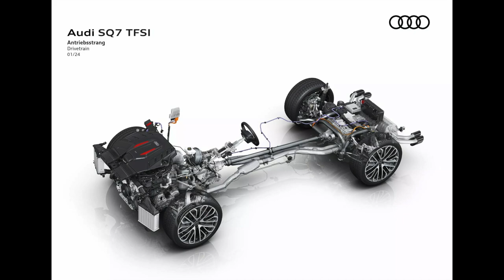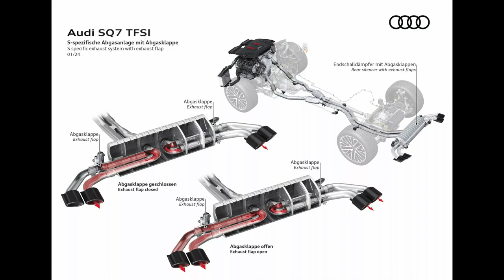NEW 2024 AUDI SQ7 | Powertrains, Interior, Exterior Details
The range-topping SQ7 continues to use the same 500bhp 4.0-litre twin-turbocharged petrol V8 for a 0-62mph time of 4.1sec and a top speed electronically limited to 155mph.

However, it's now available with a torque-vectoring differential as part of the optional Advanced Suspension Package.
Inside, the infotainment has been upgraded to allow passengers to stream music from apps including Spotify and Amazon Music, while the Virtual Cockpit has been upgraded with a lane-change warning system.

As standard, the interior is upholstered in contrasting grey leather, with three new trim finishes available: gold, blue and red.